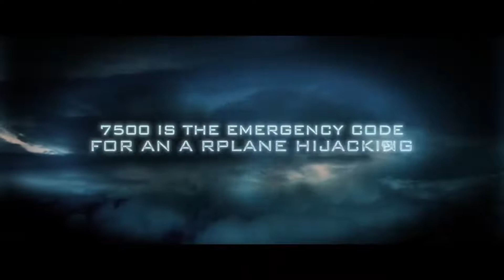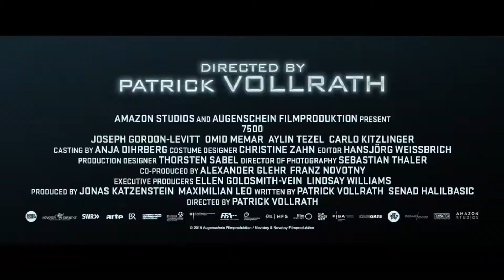7500 Official Trailer (2020) HD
7500 Official Trailer (2020) Joseph Gordon Levitt HD